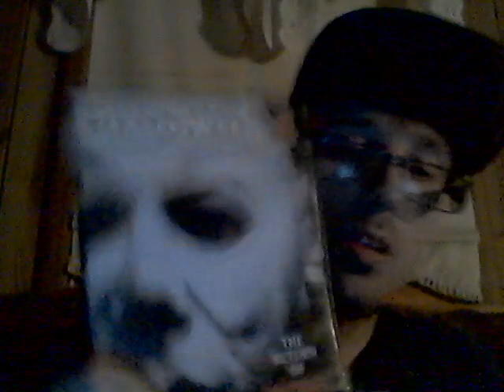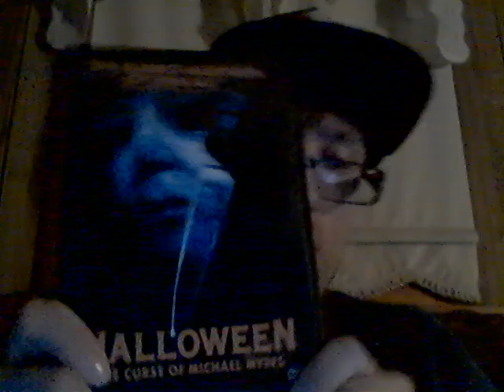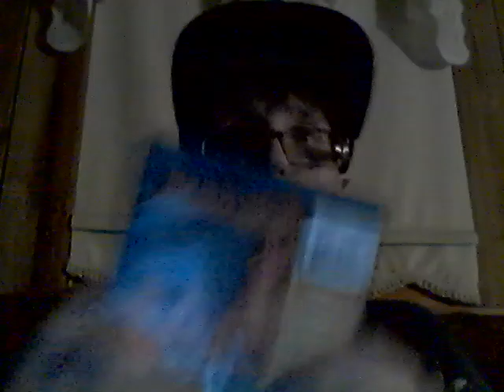Energy Drink Show 9-26-21!